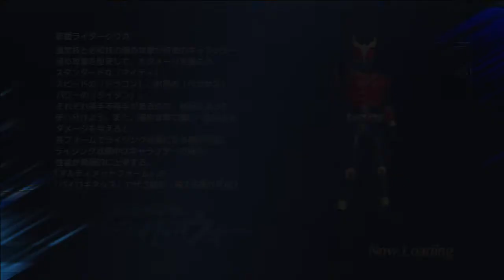Kamen Rider BattRide War Chronicle Mode #20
Lets all start counting the Metals as Anything Goes as we play as Kamen Rider OOO :D